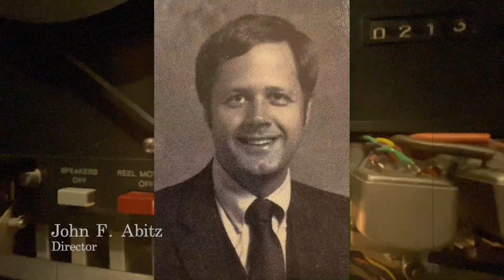21 Sleigh Ride 1973 Dec 11 Christmas